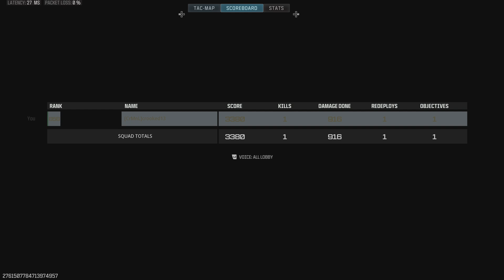Call of Duty_20240908141758